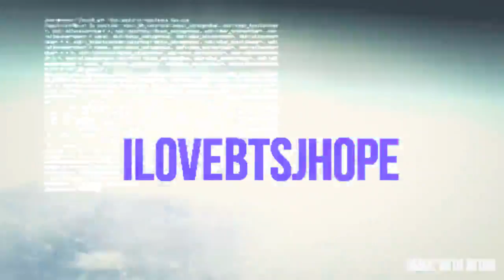For jHope you missed your Logo